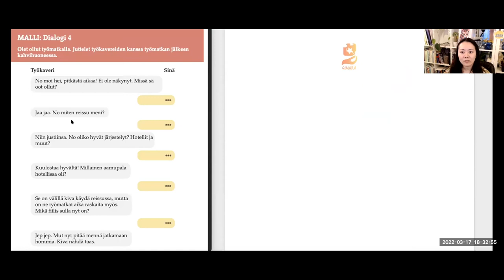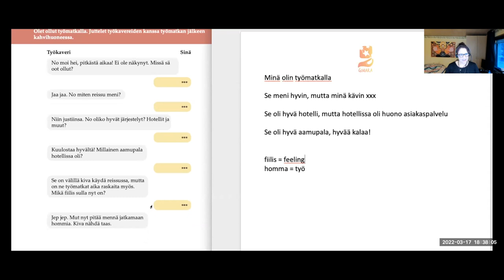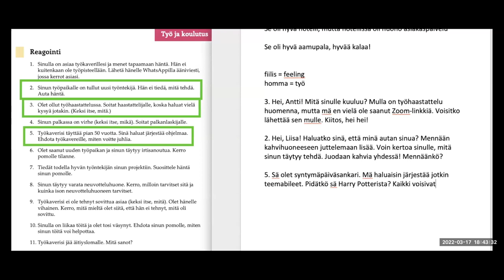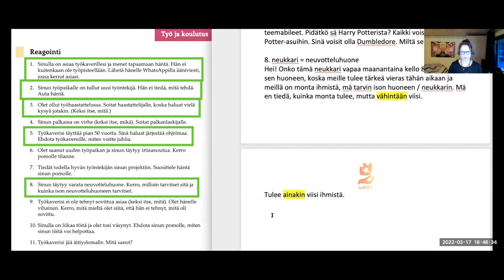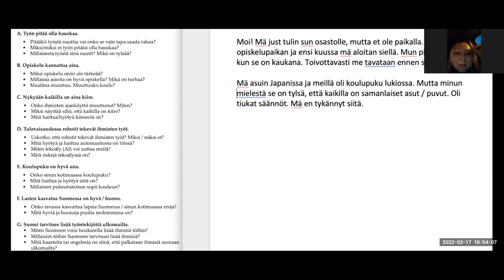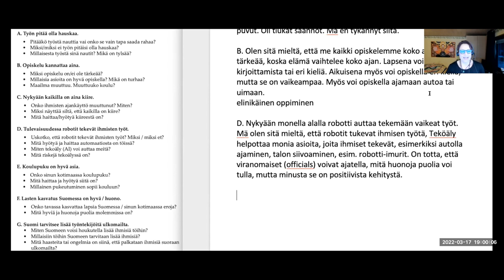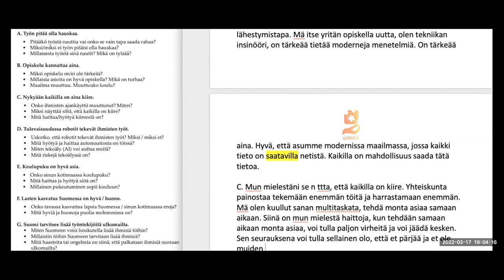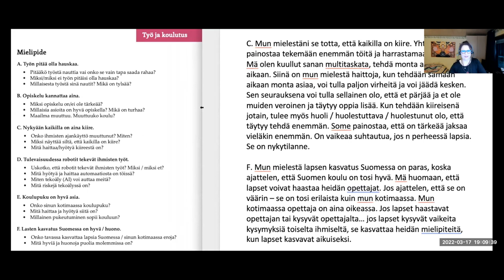Työ ja koulutus - treenataan ykiin ja puhutaan työstä (Intermediate)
Teema Theme: Työ ja koulutus
Osateema Part theme: Puhutaan työstä, yki-treeni
Taso Level: Keskitaso - Intermediate